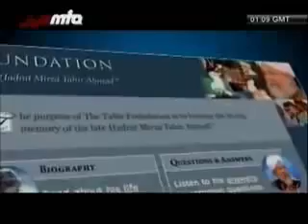Biography of Hadhrat Mirza Masroor Ahmad 3-7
Biography of Hadhrat Mirza Masroor Ahmad
5th Caliph (Khalifa) of Ahmadiyya Muslim Movement in Islam.